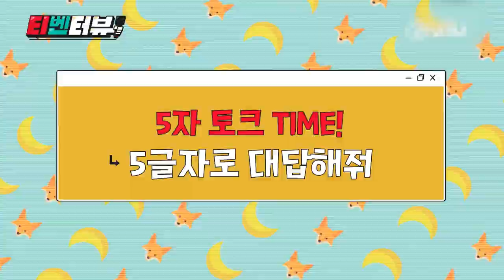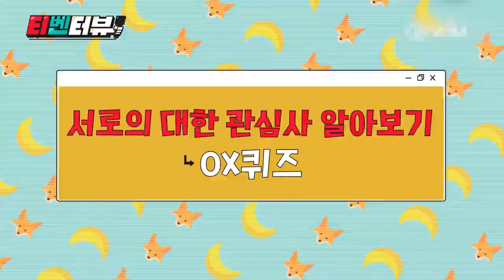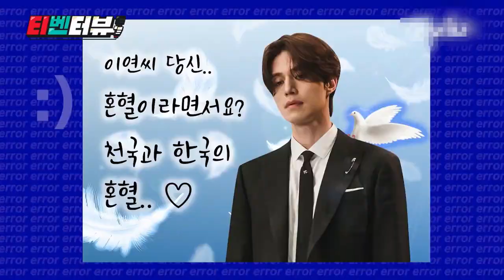[ENG SUB] The Tale of Nine Tailed Cast Greeting | Episode 2 BTS